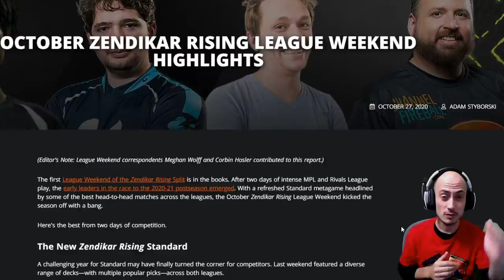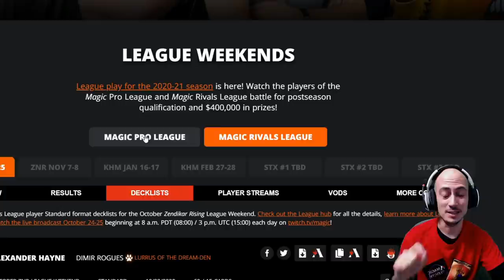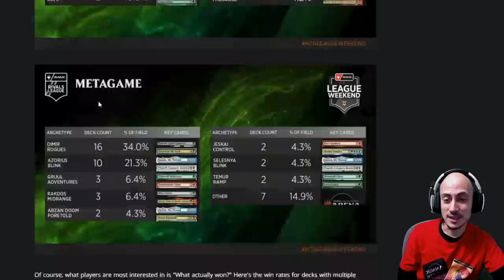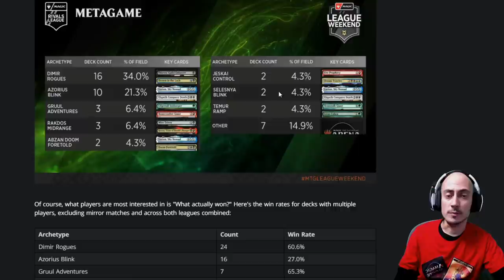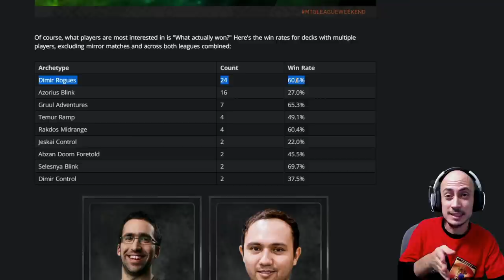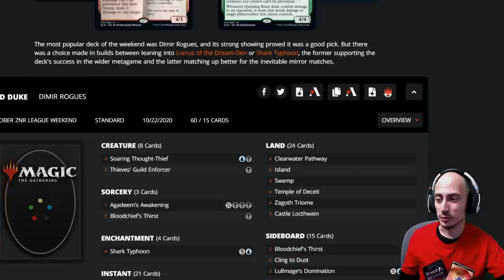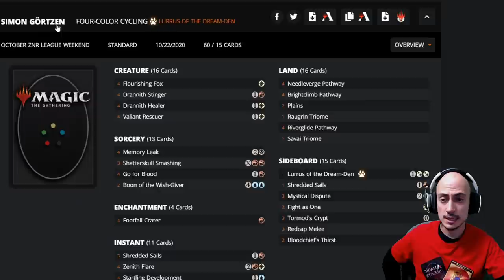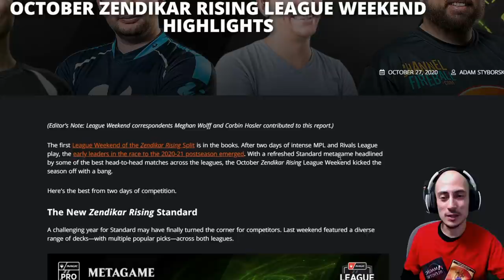Los mejores mazos de la MAGIC PRO LEAGUE y la RIVALS LEAGUE